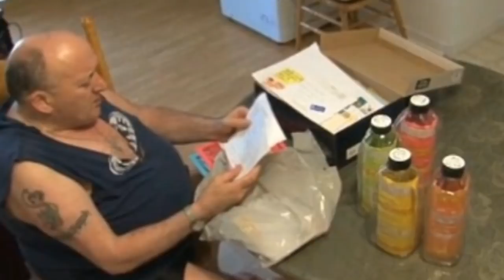A Man Sent 5000+ Messages in Bottles and got Thousands of Responses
In an era where pretty much everyone uses social media to communicate with the rest, throwing a message in a bottle to the sea seems a bit old-fashioned.
And yet, a retired fisherman has been doing it as a hobby since 1996, but why does a person choose to do something like this? Well, according to 65-year-old Harold Hackett, it all started when one day during fishing, he decided to put a note inside a Pepsi bottle he had carried on, threw it to the sea and went back home, at the time, the note only included a name and an address plus a request of response, but who would’ve thought that such note would eventually be answered?